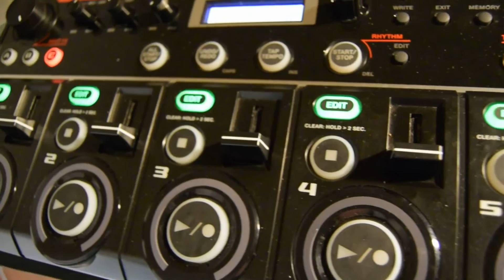Gianni Denitto / Chromatic moon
Escamotagelive e' un progetto itinerante che genera un confronto musicale e sociale